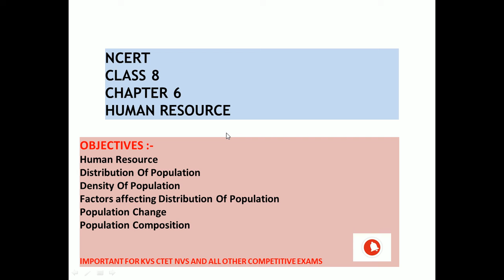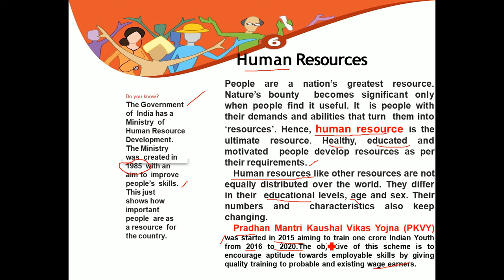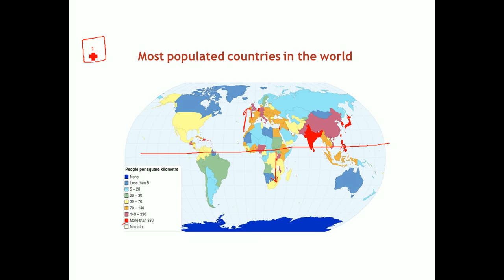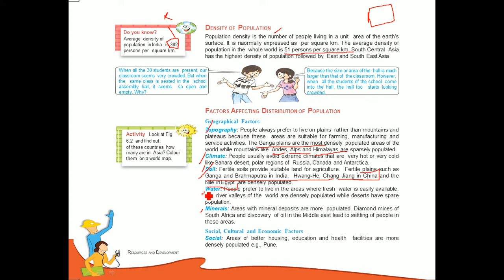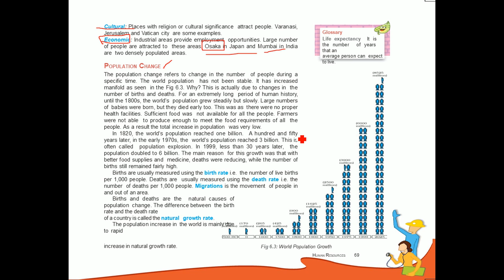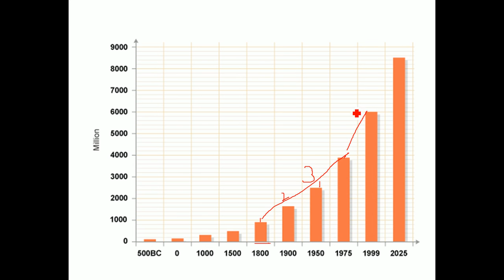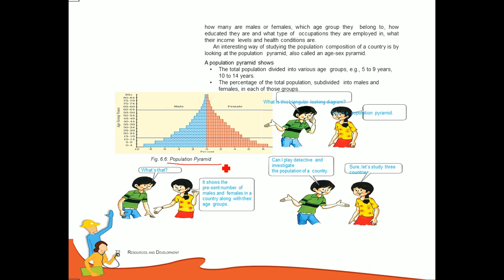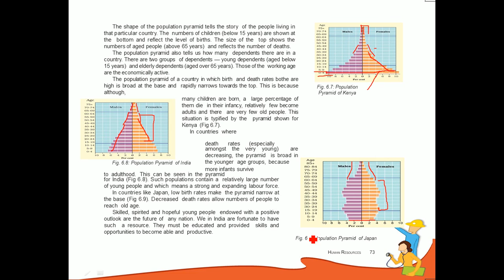NCERT CLASS 8 GEOGRAPHY CHAPTER 6 HUMAN RESOURCE IMPORTANT FOR KVS PRT CTET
THIS VIDEO IS ALL ABOUT THE DISCUSSION OF HUMAN RESOURCE , DISTRIBUTION OF POPULATION , DENSITY OF POPULATION AND FACTORS AFFECTING POPULATION CHANGE AND ITS DISTRIBUTION. THIS IS IMPORTANT FOR ALL  COMPETITIVE EXAMS VIZ KVS CTET NVS